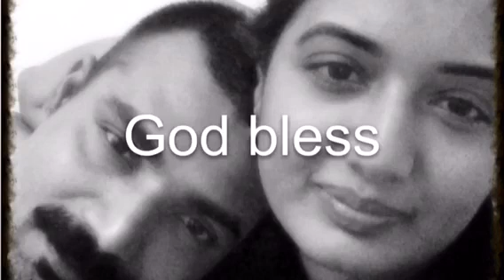Vazhthidunnitha .... cover- b!N(y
A beautiful song of  Janakiamma